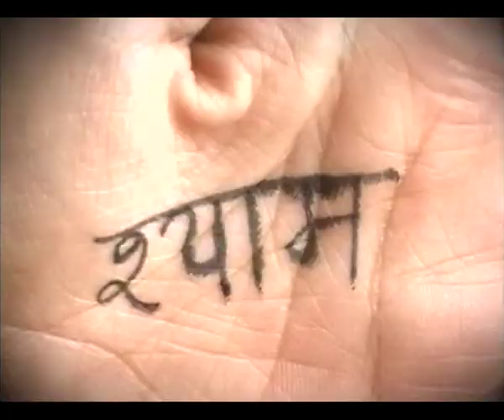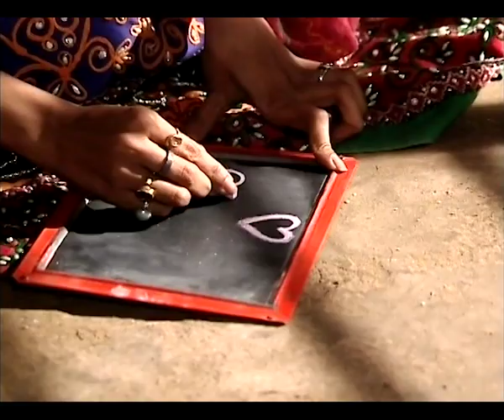Sonalika Tractor ( Film )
Anglet Advertiser Produce Film For Sonalika Tractor ( Fiction )